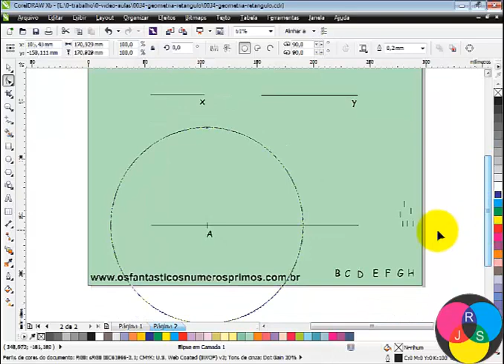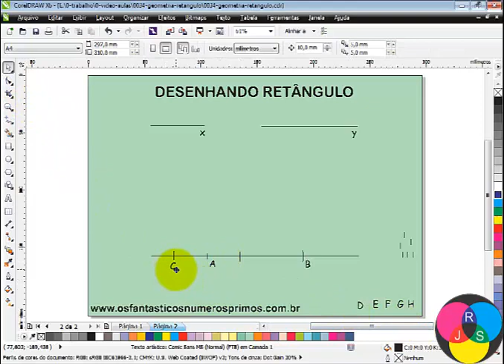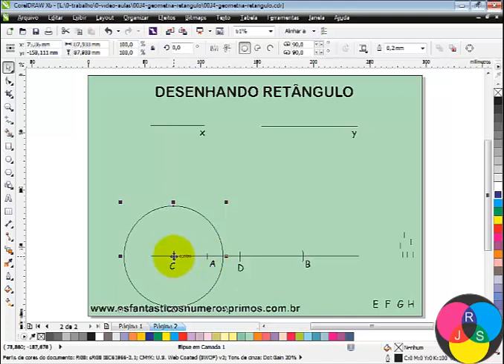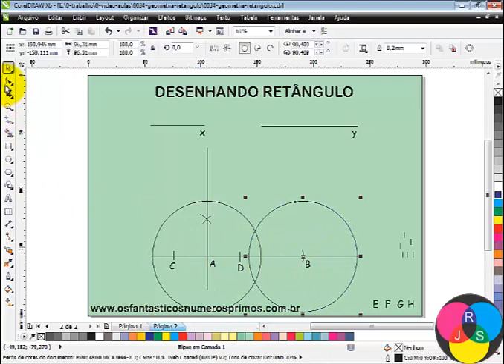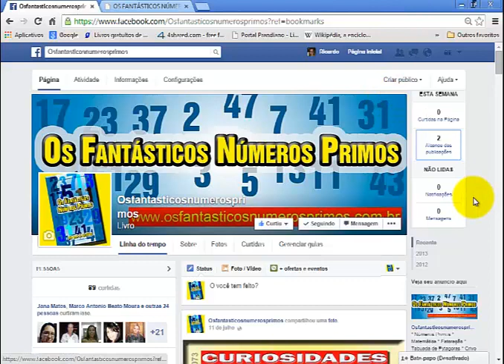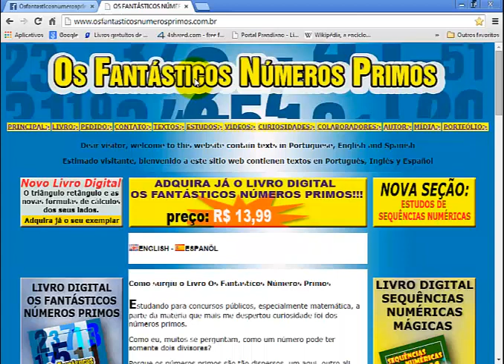CorelDRAW X6 - Geometria - 0034 - desenhando retângulo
Nesta vídeo-aula são apresentados métodos de construção geométrica de um retângulo, utilizando o programa de desenho CorelDRAW.